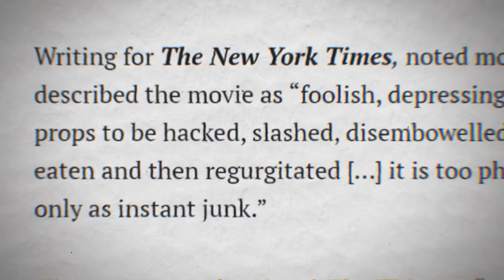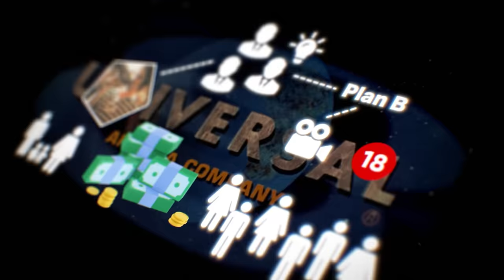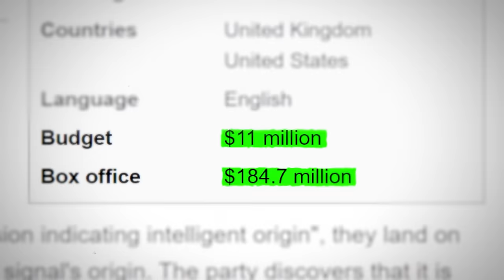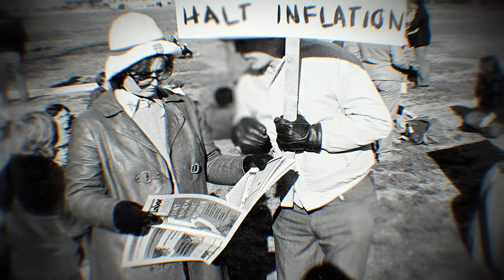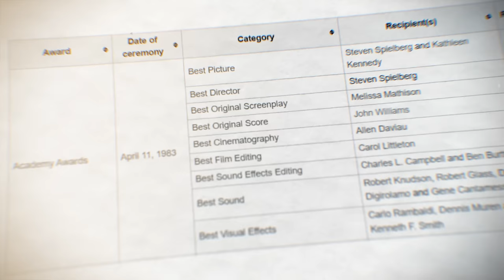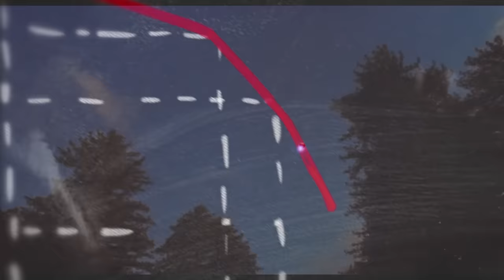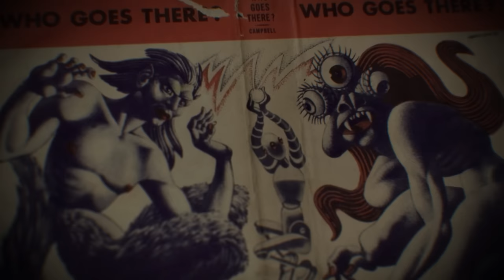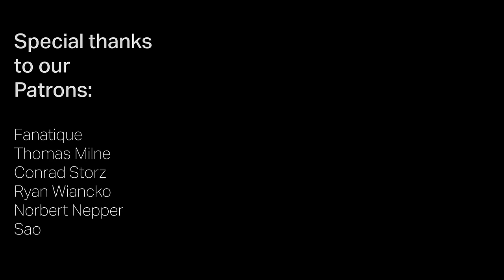The Sci-fi Flop That Became a Masterpiece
Chapters:

0:00 Intro
1:40 Part 1 - The Winner of 82
7:16 Part 2 - What Makes a "Cult Classic"?
16:11 Part 3 - Asking the Right Questions